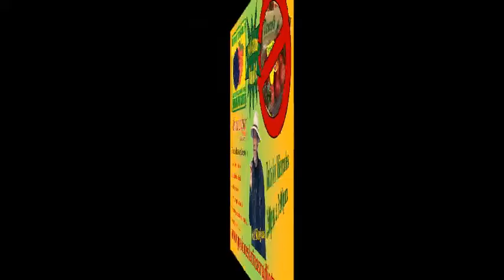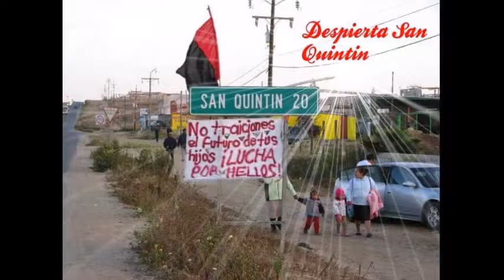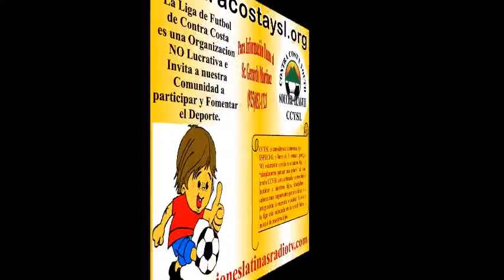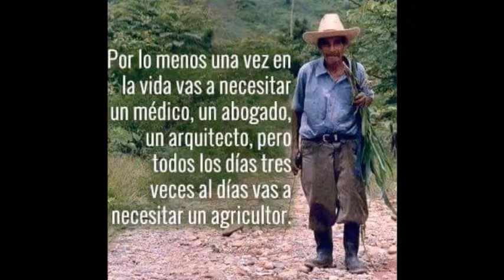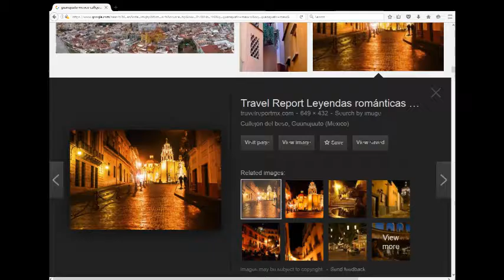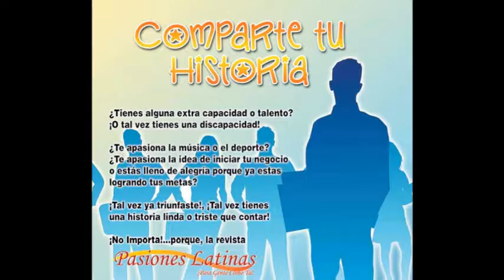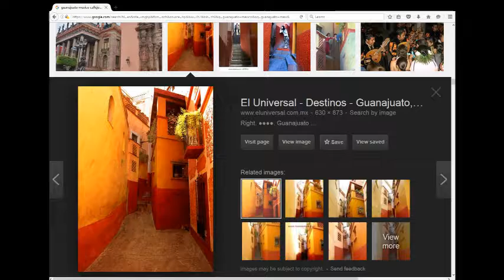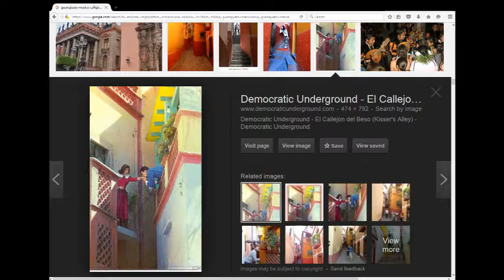La Hora de Polo Rey y Sus Invitados....hoy fue Yessica Hernandez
Claro que si y en honor al nombre de estas guapachosas tardes, el artista invitado a "La Hora de Polo Rey" en este miercoles 15 de junio 2016, fue la hermosa y talentosa Yessica Hernandez, originaria del bello estado de Jalisco Mexico. Con "Las Heridas de tu Adios" un hermoso tema, inspiracion de nuestro Compositor Abel A. Santana, el, origination de Autlan Jalisco. gracias Polo Rey, gracias mi gente bella, luchadora, trabajadora y apasionada, pero sobre todo. gracias a mi Dios!!!

Tu servidora Elizabeth Bautista,
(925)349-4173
En telefonos y tabletas mediante la aplicacion USTREAM.